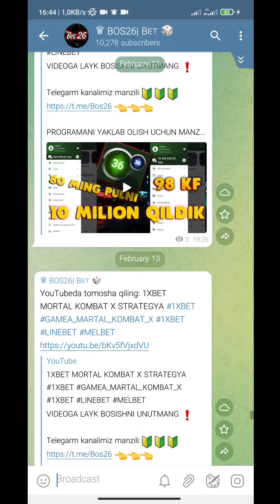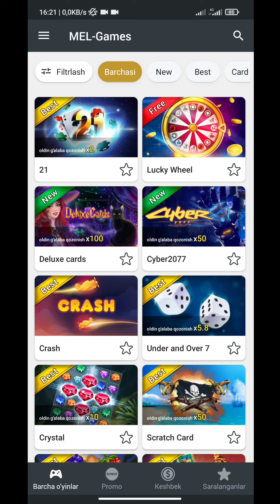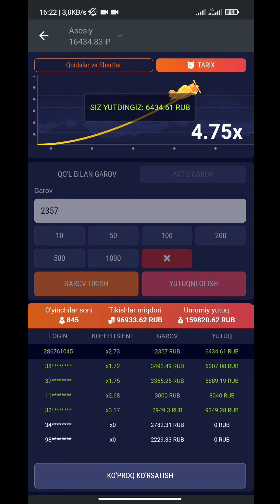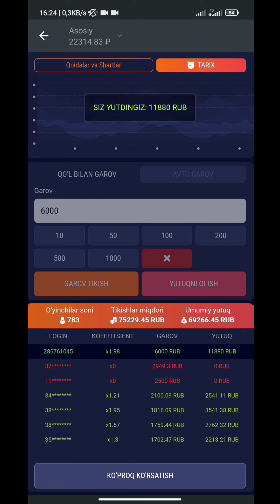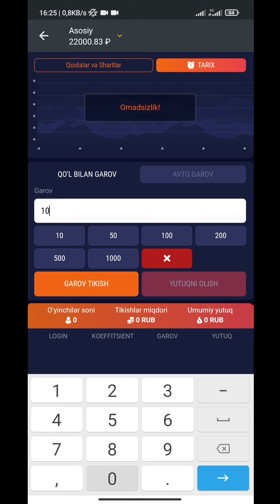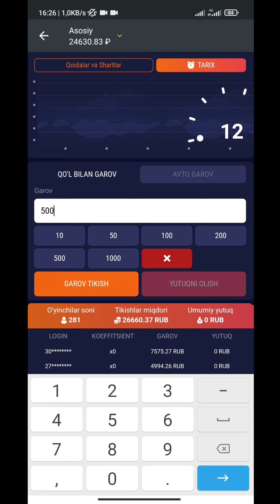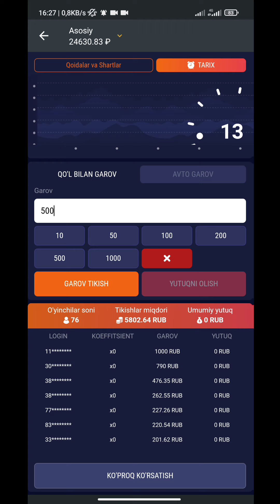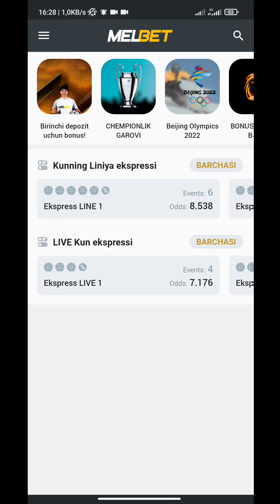MELBET CRASH STROTEGYA 2022 1XBET 1XGAMEA CRASH DAXSHAT YANGI STRATEGYA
VIDEOGA LAYK BOSISHNI UNUTMANG ❗️

BONUS VA PROMO BAL OLISH UCHUN PROMO KODLAR🔰🔰

1xbet promo kod: BOS26
Linebet promo kod: BOS26
1WIN promo Kod: BOS26
Melbet promo kod : BOS26

⚠️Diqat biz sizning harakatingizga javob bermaymiz 🔞
Va sizni hech narsaga chorlamaymiz
Video 18 yoshdan kichkinalarga taqiqlanadi‼️